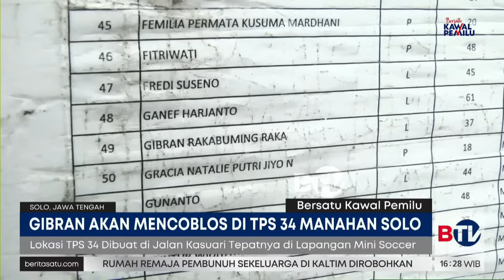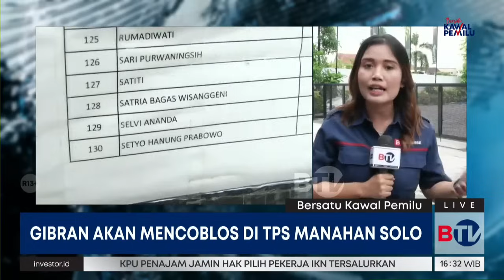Gibran Akan Gunakan Hak Pilihnya di TPS 34 Kelurahan Manahan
Calon wakil presiden nomor urut 2, Gibran Rakabuming Raka akan menggunakan hak pilihnya di TPS 34 Kelurahan Manahan, Kecamatan Banjarsari, Kota Surakarta.
Saksikan Beritasatu Sore setiap hari pukul 16.5 WIB, hanya di BTV, Bersatu Menginspirasi.